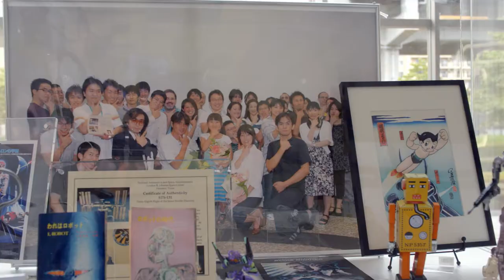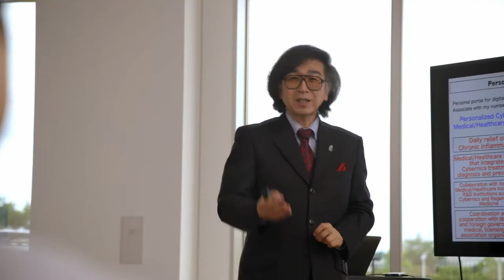Business Class: The Series - Meet Cyberdyne - Growth: International Markets | American Express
See how Cyberdyne, a robotics healthcare company, is expanding internationally to bring it's robotic exoskeleton technology to new markets and new audiences.

Business Class: The Series brings you real-life lessons from real-life entrepreneurs, to help you navigate the demands of running a business. Understand a broad range of business topics and skills, from digital marketing and budgeting to strategy and leadership. Recognize the challenges entrepreneurs face running their companies and learn what successful businesses are made of.